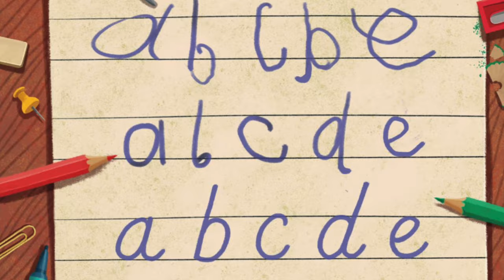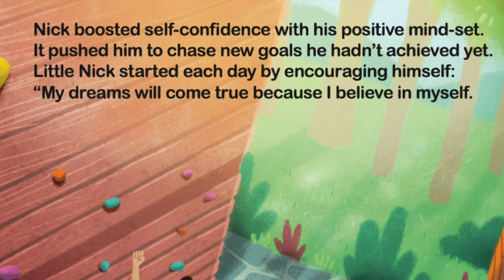Perseverance Makes Me Stronger by Elizabeth Cole | READ ALOUD Books for Kids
This inspiring children's book tells the story of a young boy named Nick who faces challenges and failures while learning to roller skate but ultimately discovers the power of perseverance and the belief in oneself to overcome obstacles and achieve his goals.

Themes in this book about confidence for kids include:

Perseverance
Self Control
Emotions
Behavior regulation
Grit
Managing frustration

This book focuses on growth mindset for kids and handling emotions. The story is easy to read, contains a rhyming scheme, and is a great tool for developing literacy alongside social skills.